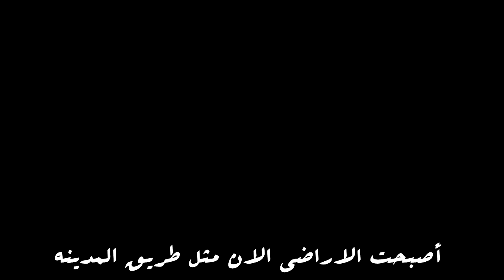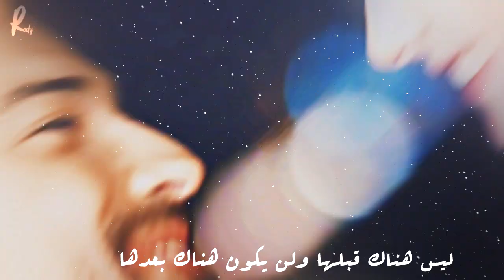Cenk & Azra | Şehrin Yolu | Elimi birakma | أزرا و جينك